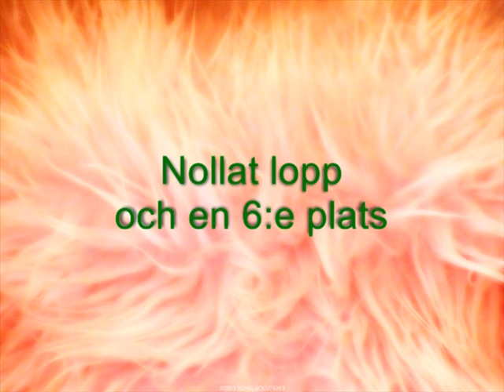19 Brunflo 2010-05-29.VOB